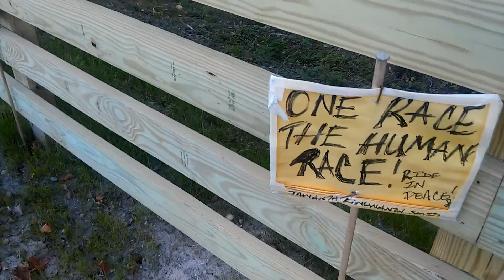VIRGINIA BIKE TRAIL(2)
KINGWANZAS KWOTES